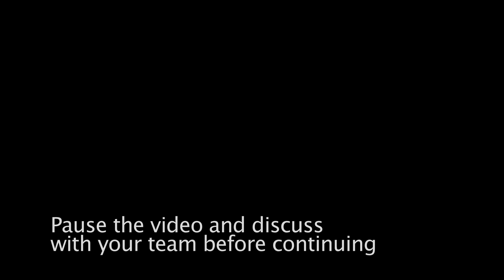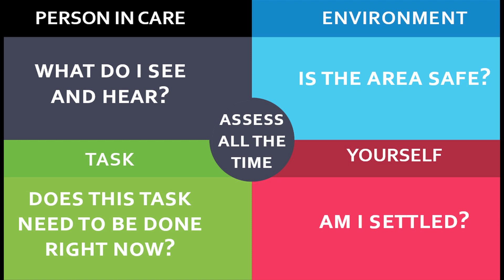It Could Happen to You - Instruction Version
Because of the unique requirements of the job, continuing care workers are susceptible to violent attacks more often than those in other occupations. Using the Point of Care Assessment can help reduce the risk of workplace violence. Want to see more videos and content from SafeCare BC?